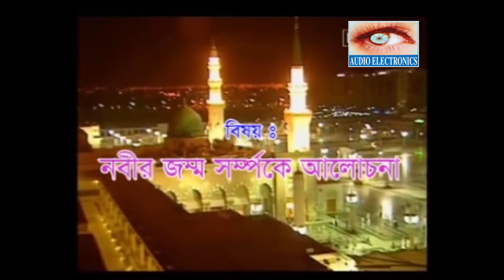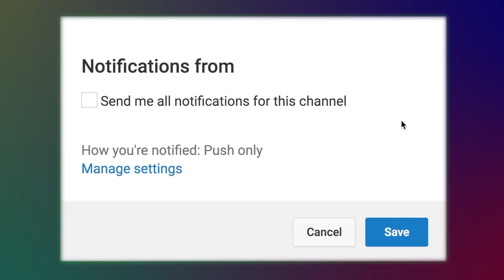Al Quraner Morjada l Tofazzal Hossain l Bangla Waz l Audio Electronics l 2018